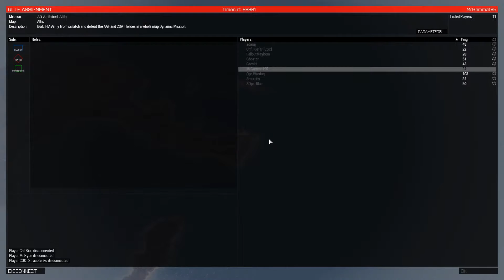csc op 3/3/21